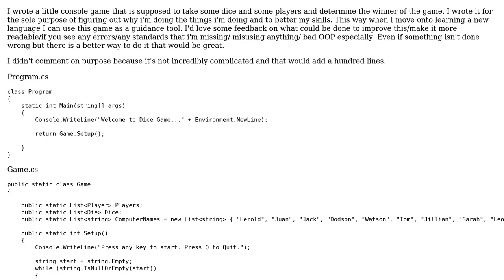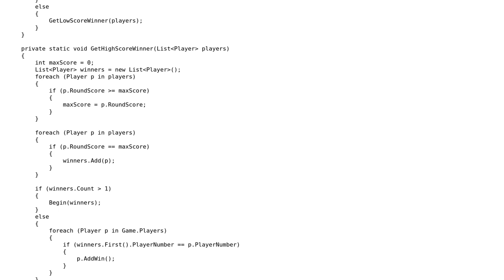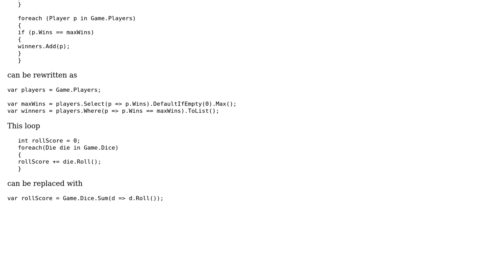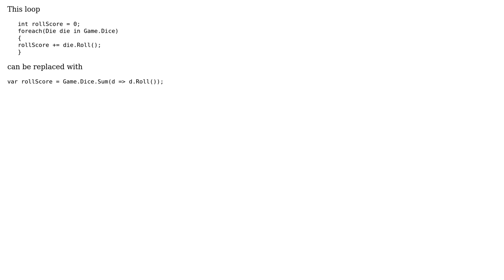Simple dice console game in C# (2 Solutions!!)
Simple dice console game in C#

With thanks & praise to God, and with thanks to the many people who have made this project possible! | Content (except music & images) licensed under CC BY-SA | Music | Images & others | With thanks to user paparazzo user Maxim user Marsh user 200_success and the Stack Exchange Network Trademarks are property of their respective owners. You are responsible for your own actions.